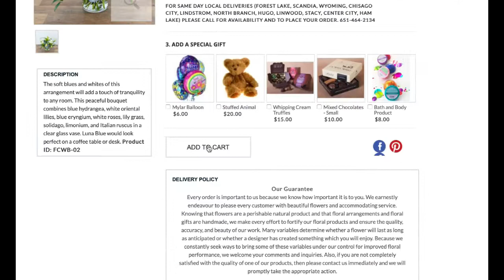Lakes Floral - Delivering Smiles